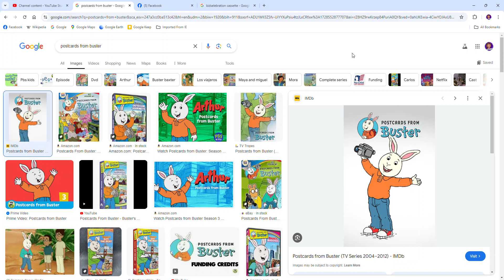Do You Like Postcards from Buster?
I used to like this show, but now I dislike it.